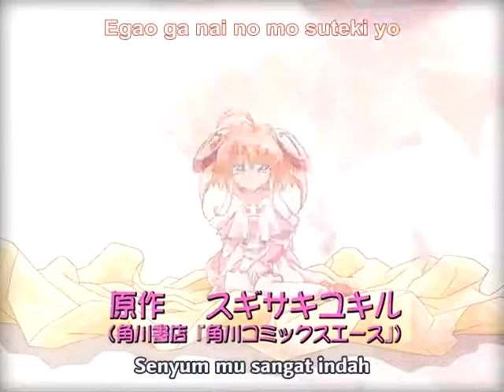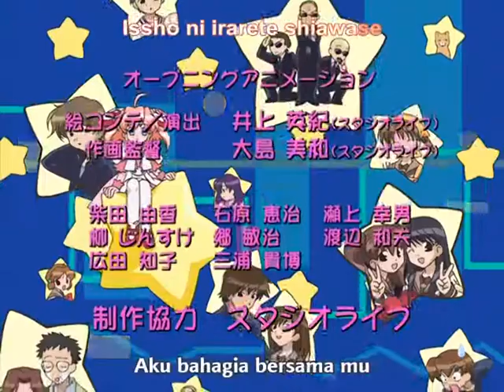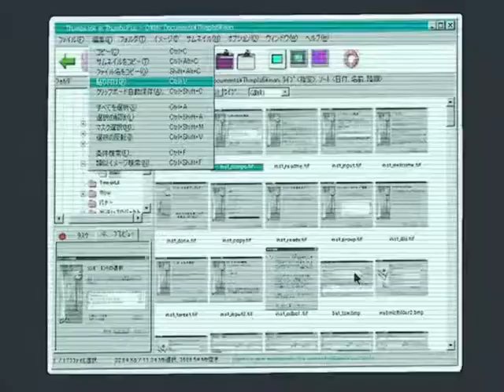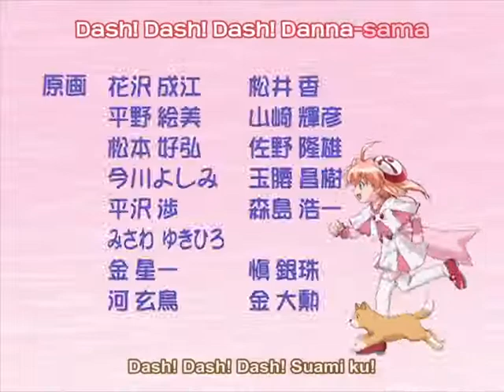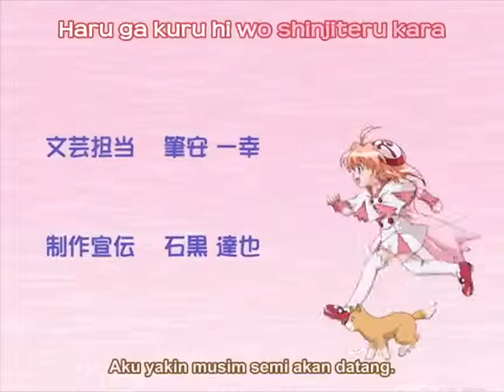Rizelmine , りぜるまいん Episode 08 ( Subtitle Indonesia ) Full Episode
Iwaki Tomonori bocah 15 tahun yang menyukai wanita lebih tua darinya. Ternyata dia menyukai gurunya sendiri. Saat dia mengetahui gurunya akan menikah membuatnya galau. Dan dia bergegas pulang, sesampai di rumah dia bertemu dengan anak perempuan berusia 12 tahun yaitu Rizel yang mengaku menjadi istrinya. Lalu siapa Rizel sebenarnya? Apa yang akan dilakukan Iwaki Tomonori?